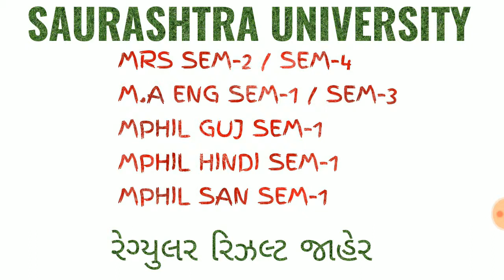Saurashtra Uni Results Declared.